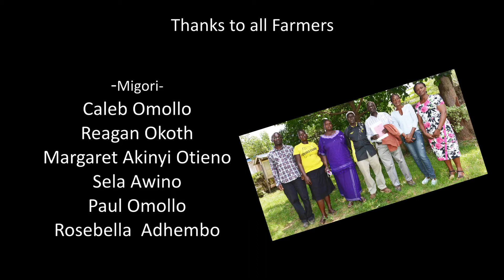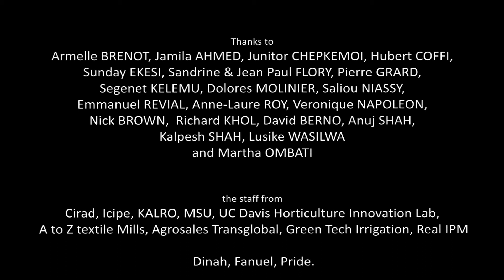EcofriendlyNet2 - Migori County: how the net house would support permaculture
Smallholder farmers in Migori County are permaculturalists that were interested in establishing how the net house would support permaculture. The area is predominantly a sugarcane and maize zone. They were also interested in the net house which would help them diversify into horticulture. The challenge was soil borne diseases which if solved using grafted seedlings would optimize their production from the use of the net house, particularly for tomato. These farmers discussing input cost changes due to the project revealed that the net house reduced cost of irrigation by 30% since they watered only twice inside but thrice on open fields. The farmers produced tomatoes and cabbages in rotation and had this to say.

Using insect netting to protect vegetable crops in tropical zones increases yields while reducing use of if not removing the need for chemical insecticides.
As part of the Ecofriendly Net 2 project, funded by the USAID Horticulture Innovation Lab and CIRAD, high tunnels covered with netting, measuring 8m x 20m x 2.5m, were installed on 30 small farms in Kenya. Some of the farmers involved talk about their experiences at the end of the project.

Director : Michel Royo
Caméléon Production - CIRAD, 2017